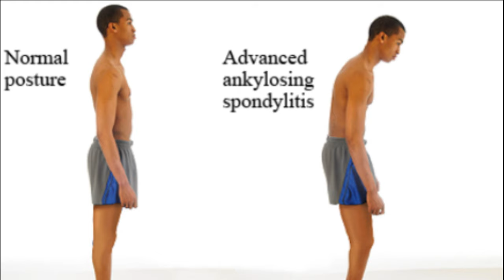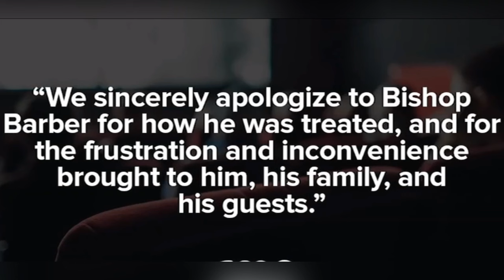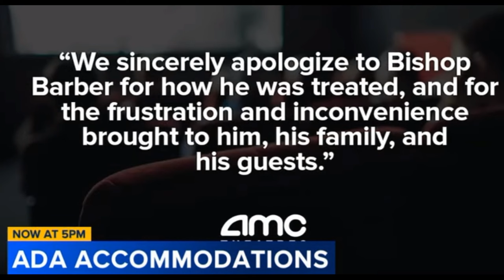Theater kicks Bishop William Barber out of 'The Color Purple' movie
Bishop William Barber who is disabled and forced to carry a special chair was forced out of the movie theater with his 90 year old mother!
Welcome to the channel that seeks to encourage, uplift, and INSPIRE!

Don't forget to bless someone else by sharing this channel and its videos. Also, feel free to come back often. Just remember, we can do all things through Jesus Christ who strengthens us!